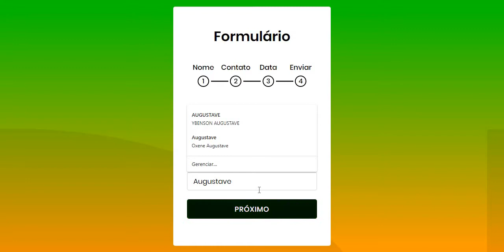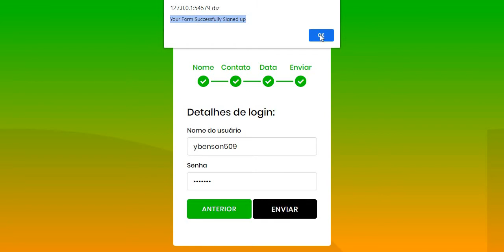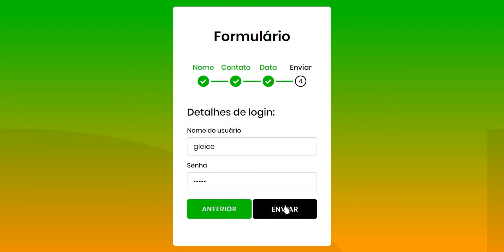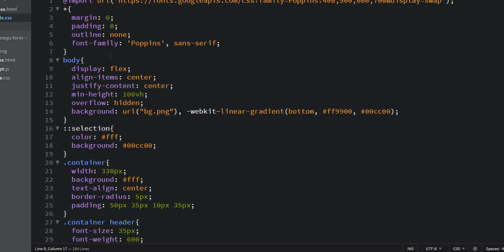Formulário de várias etapas com barra de progresso de etapas em HTML CSS e JavaScript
Um formulário de várias etapas é um formulário longo dividido em várias partes. Este tipo de formulário solicitou que você insira seus detalhes passo a passo antes de enviar seu formulário. Alguns formulários com várias etapas possuem uma barra de progresso de etapas na parte superior do formulário ou em algum site em que está localizado na parte inferior. Geralmente, esta barra de progresso indica ou informa ao usuário quantas etapas foram concluídas e quantas etapas ainda restam.